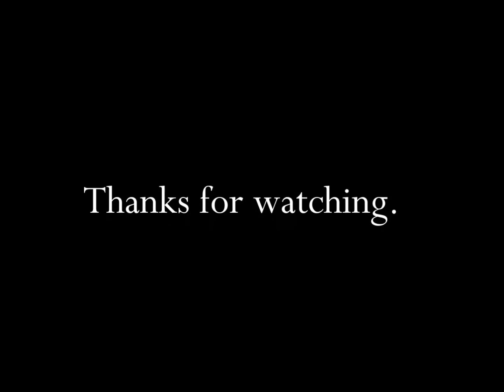Lego Nautica Toy Commercial HD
This was one of the most popular toy commercials on TV.